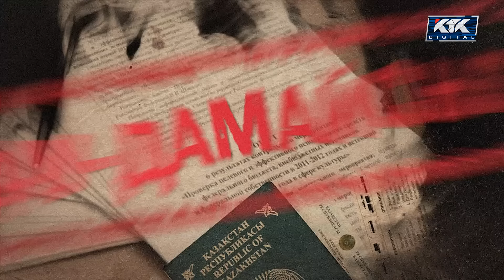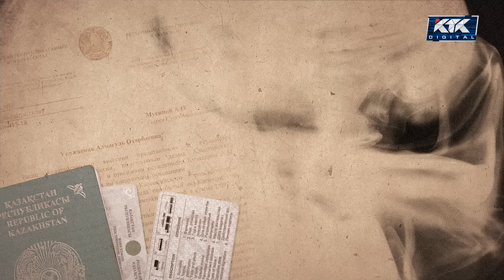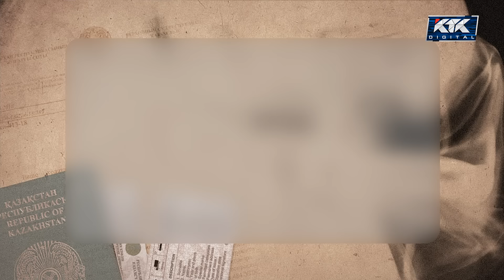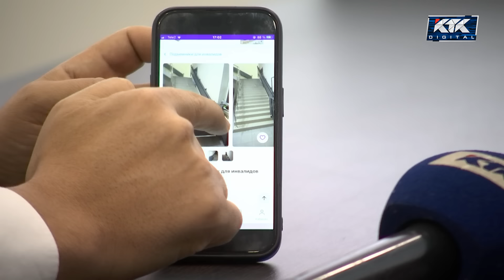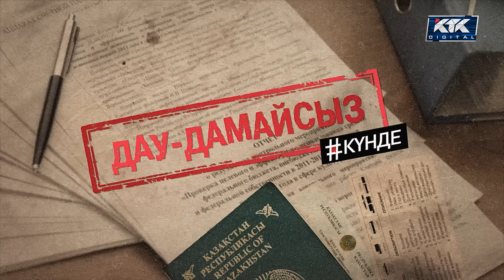Дау-дамайсыз күнде: Дала көру арманым // Сергелдеңге салған мүгедектік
Далаға шығу арманым. Алты ай бойы терезеге телмірген ананың жанайқайы. Журналист Гүлмира Әбіқай мәселені дау-дамайсыз шешті. Сергелдеңге салған мүгедектік. Журналист Асқарбек Қазанғап. Алты жыл мүгедек қағазын алуды армандаған Парахаттың мәселесі дау-дамайсыз лезде шешілді.

Мәселені "ДАУ-ДАМАЙСЫЗ" шешеміз!